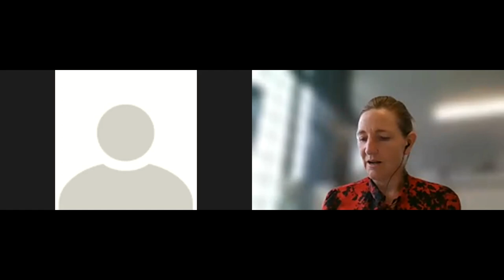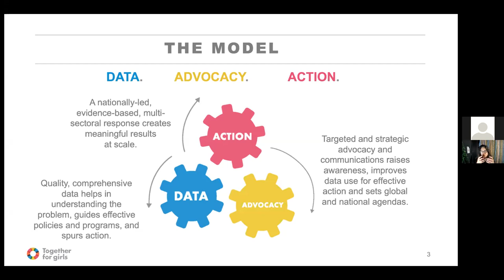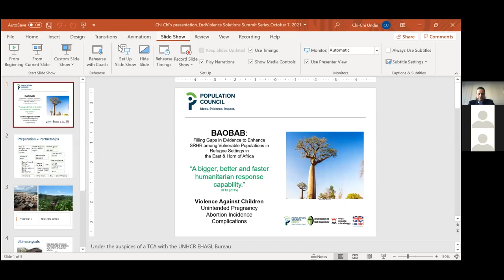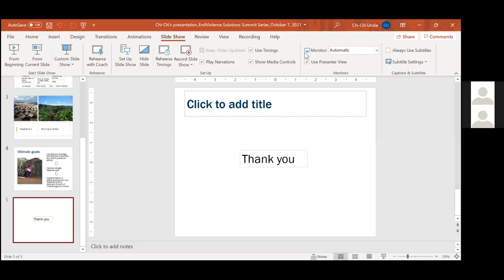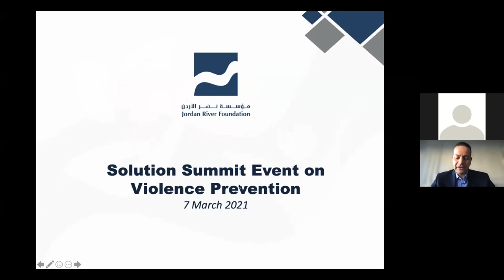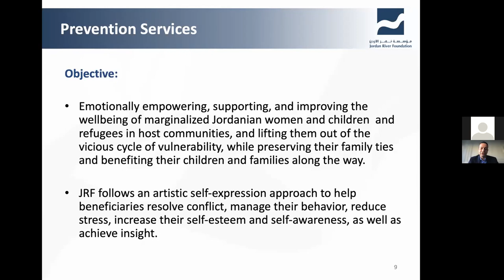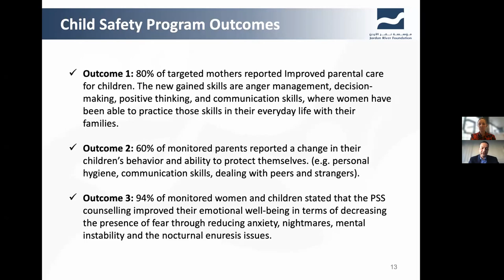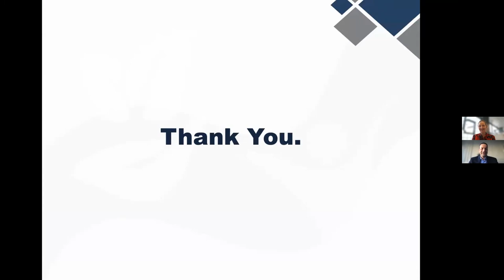Solutions Summit Event | Data Driven Prevention to End All Forms of VAC in Humanitarian Settings